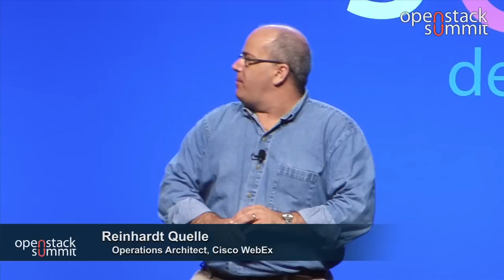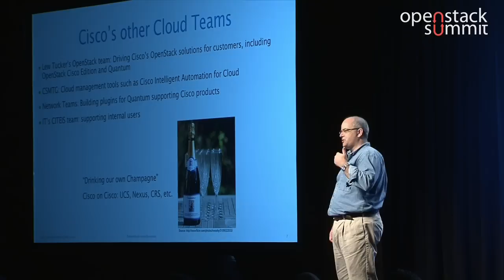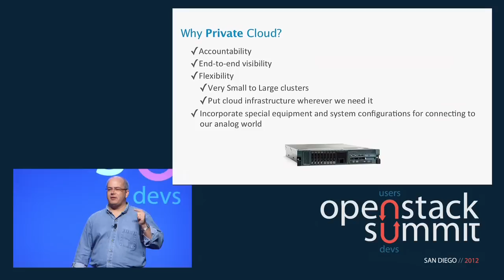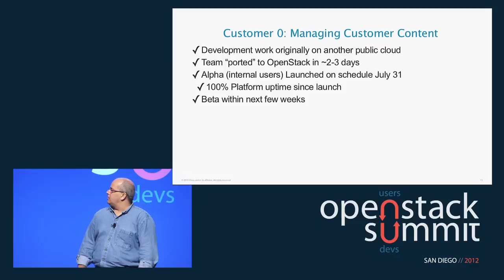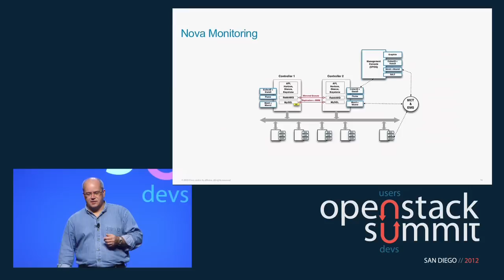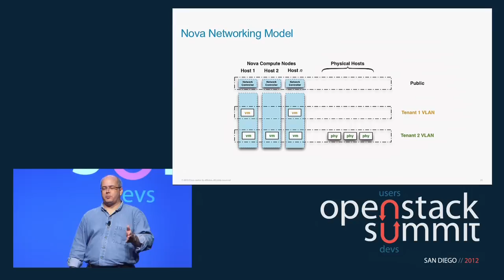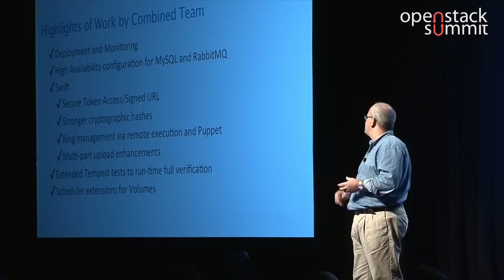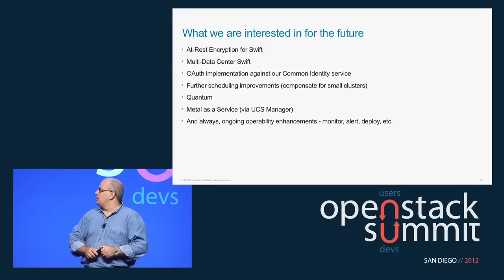San Diego 2012 Keynotes: Reinhardt Quelle, Cisco Webex Case Study